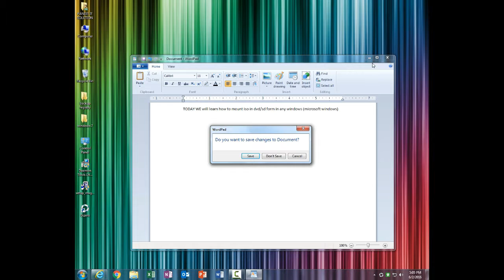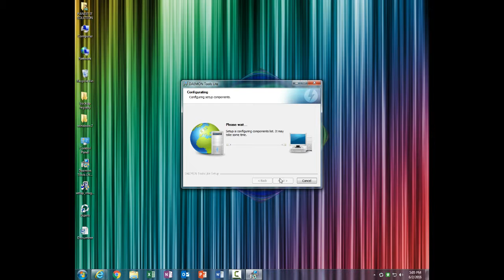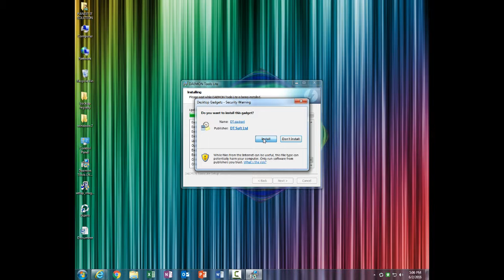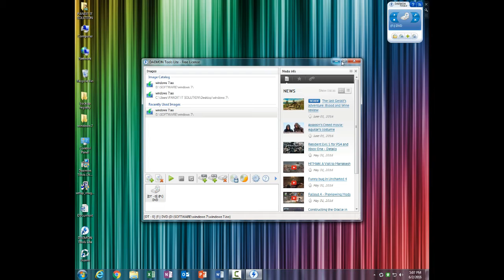mount iso with daemon tools lite